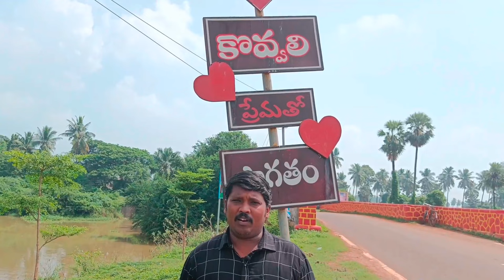సిల్క్ స్మిత ఇల్లు చూసారా..? | Telugu Travel Vloger | Silk Smitha Home Tour | Raja Telugu Vihari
దక్షిణభారత దేశంలోని తెలుగు, తమిళ,కన్నడ, మలయాళ చిత్రాలతో పాటు హిందీ చిత్రాలలో నటించిన ప్రముఖ నటి "సిల్క్ స్మిత" ఇంటిగురించి ఆవిడ సినీ ప్రస్థానం గురించి ఈ వీడియోలో తెలియచేయడం జరిగింది. థాంక్యూ
In this video, the famous actress "Silk Smitha" who acted in Telugu, Tamil, Kannada, Malayalam films as well as Hindi films in South India is informed about her film debut. thank you

Note :
నటి సిల్క్ స్మిత ఇళ్లు చూడండి